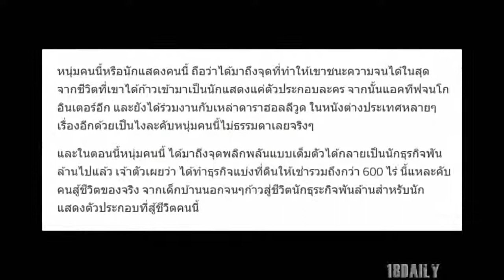เหลือเชื่อ! เผย ดาราตลก “พันล้าน” คนแรกของไทย ไม่ใช่ แก๊ง 3 ช่า แต่เป็นคนนี้ ทุกคนเคยผ่านตากันดี